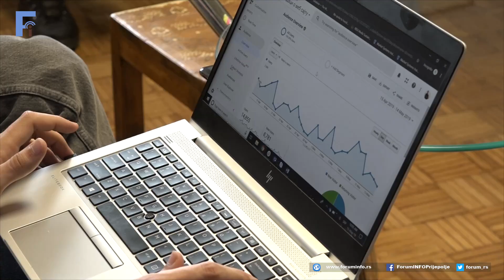Održivost medija kroz donacije - TV Forum